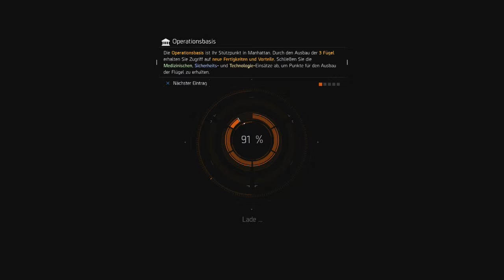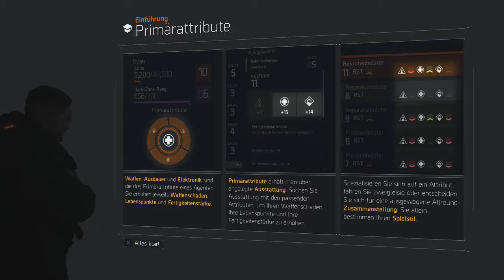Let's Play THE DIVISION | #06 MG vom feinsten... | Deutsch | HD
Let's Play The Division deutsch - Folge 06 MG vom feinsten... - PLAYSTATION 4 - Gameplay mit Kalle

Black Friday – Eine verheerende Pandemie fegt über New York City hinweg. Die Grundversorgung der Stadt fällt nach und nach aus. Bereits nach wenigen Tagen ohne Nahrung und Wasser stürzt die Gesellschaft in Chaos. Die eigenständige Spezialeinheit The Division ist alarmiert. Die Agenten führen nach außen hin ein ganz gewöhnliches Leben, wurden aber dazu ausgebildet, unabhängig zu operieren und die Gesellschaft zu retten.

Fällt die Gesellschaft, stehen wir auf.